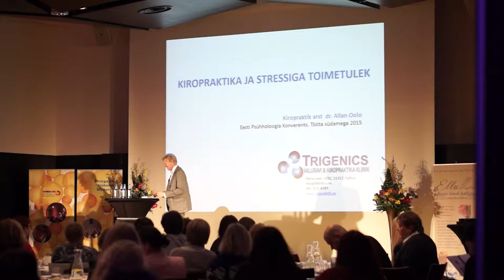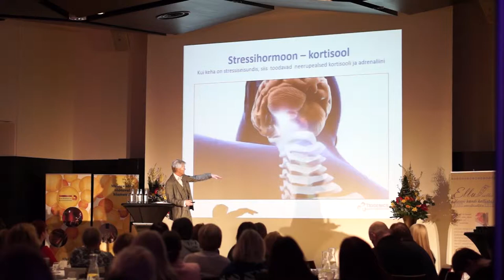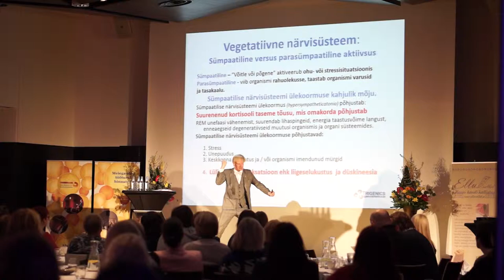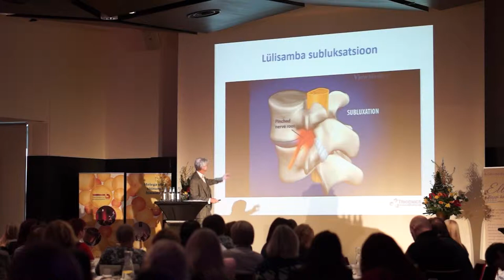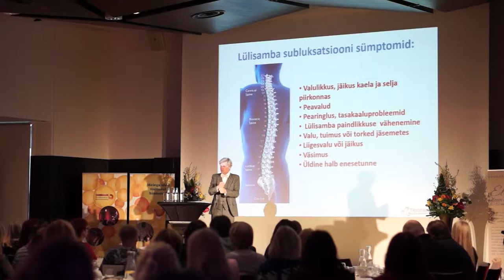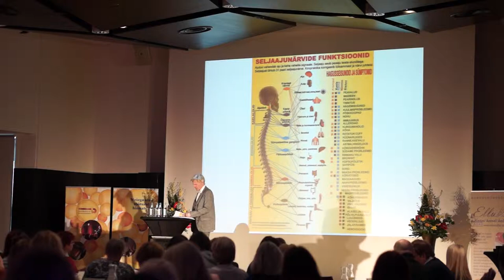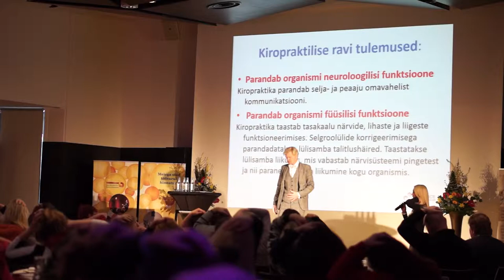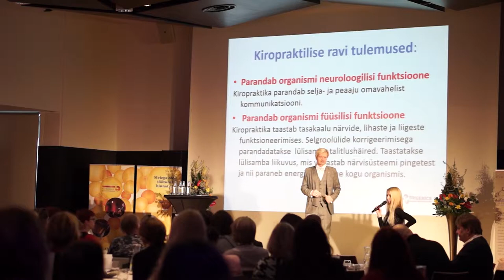DR. ALLAN AUSTIN OOLO LECTURES ON CHIROPRACTIC AND STRESS REDUCTION: ESTONIAN PSYCHOLOGISTS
Dr. Allan Austin Oolo was a feature presenter at the 2015  Estonian Psychologists Association annual convention. He is seen here lecturing on the topic of Chiropractic and Stress Reduction.